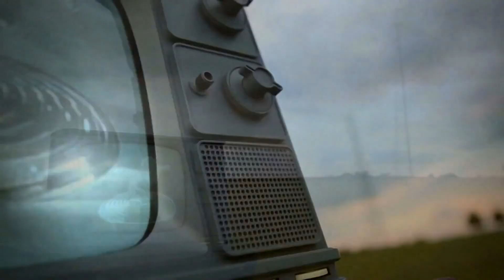"Primer vuelo de Andy" - FliteTest Argentina (Full HD)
En este episodio de FliteTest Argentina, veremos el primer vuelo de Andy, quien nunca voló nada. Un episodio muy especial...para saber más, mírenlo!
NUEVOS EPISODIOS CADA SEMANA! Subscribite a nuestro canal y en Facabook! No te pierdas la nueva temporada con productos, challenges, tips nuevos...y como siempre mucho más...
Remember, we are an HONORARY partner of FliteTest and Stonekap Productions Ltd.
Copyright Stonekap Productions Ltd. 2014 and Simandreal Productions 2014.